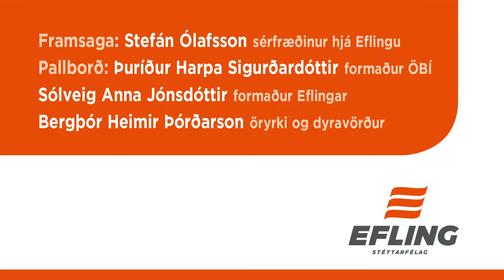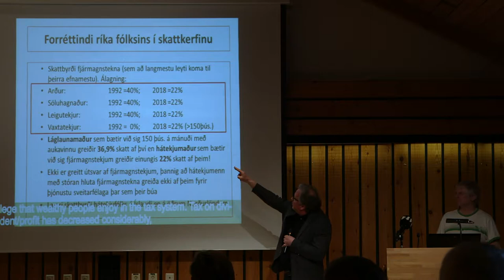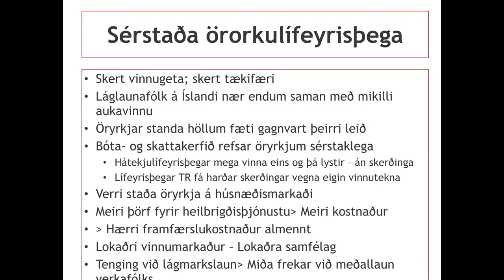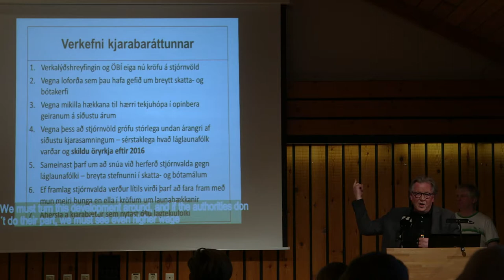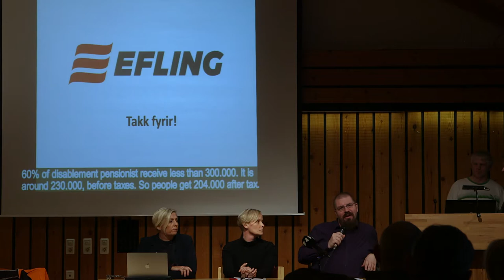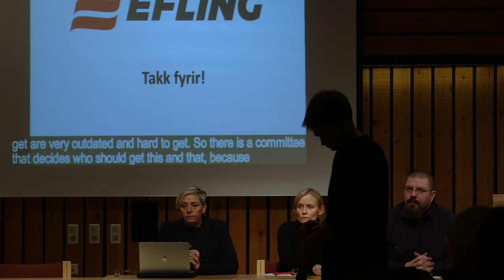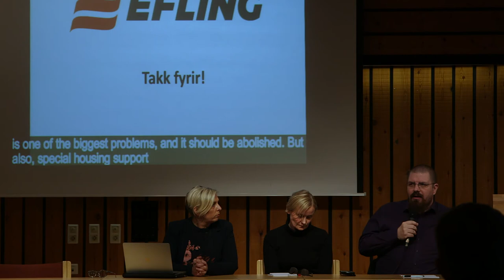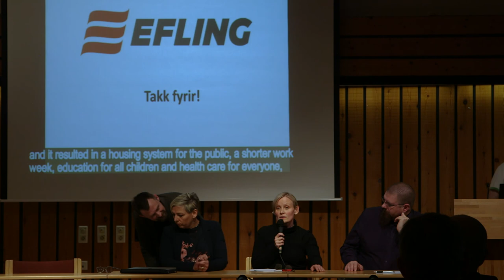Skattbyrði og skerðinga. Sameiginglegur fundur Eflingar og Öryrkjabandalags Íslands.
Stefán Ólafsson sérfræðingur hjá Eflingu flytur framsögu og á pallborði sitja Þuríður Harpa Sigurðardóttir formaður ÖBÍ, Sólveig Anna Jónsdóttir formaður Eflingar og Bergþór Heimir Þórðarson öryrki og dyravörður.